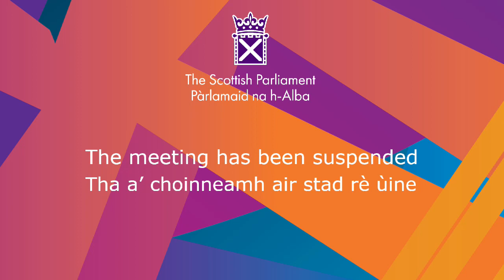First Minister's Questions - 10 February 2021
First Minister's Questions